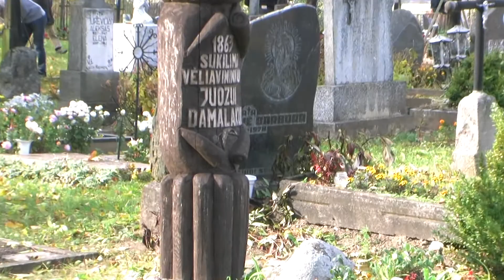Stogastulpis Paberžėje 1863 metų sukilimo vėliavnešiui Kaziui Damalakui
Filmuota bendroje Kauno, Panevėžio kraštotyrininkų ir Lietuvos žemės ūkio akademijos žygeivių PILĖNAI Paberžės kapinių tvarkymo talkoje 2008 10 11, Kėdainių rajone. Tėvo Stanislovo klebonavimo Paberžėje metu ir jo iniciatyva sutvarkytos Paberžės kapinės ir pastatyta jose daug koplytstulpių ir stogastulpių.